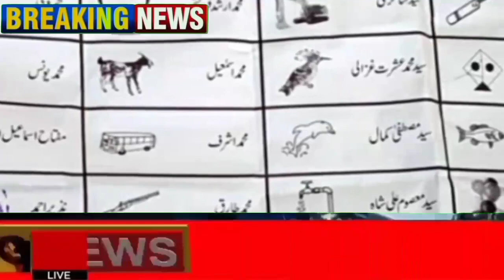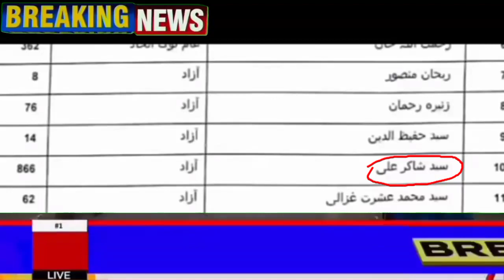حکومت کا تحریک لبیک سے بہت بڑا دھوکہ کہ،قیادت خاموش کیوں ۔ اس ویڈیو کو مرکزی قیادت کو ضرور پہنچائیں